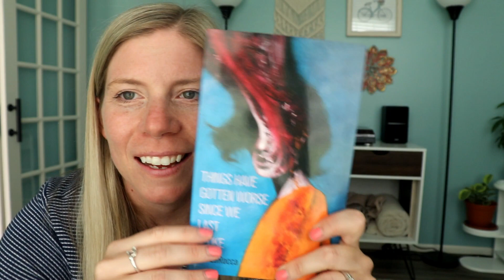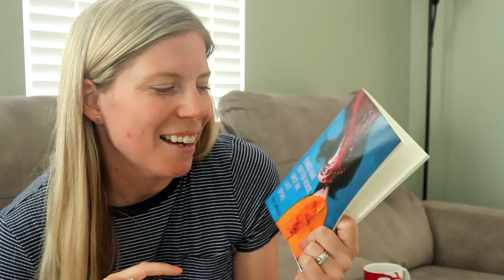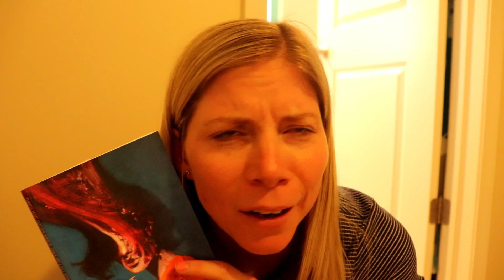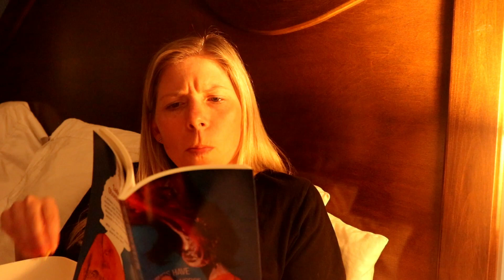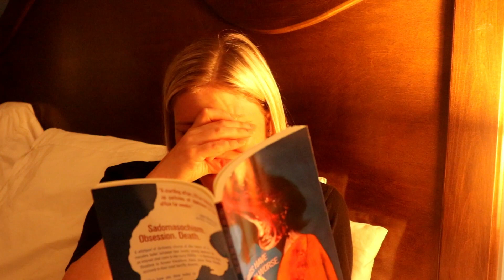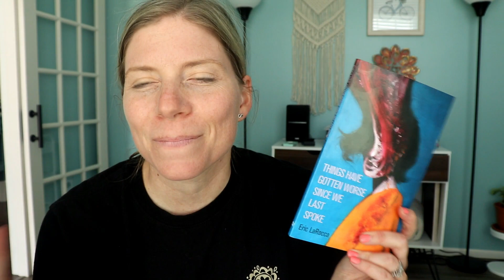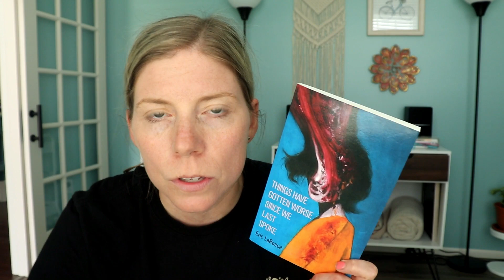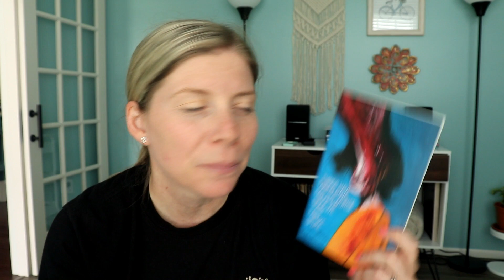Vlog: Reading Another Really Disturbing Book